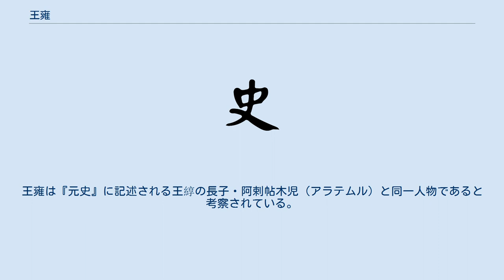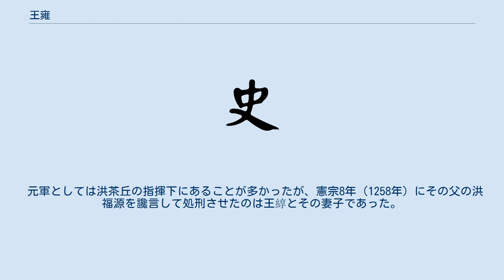王雍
王雍（おう よう、? - 至元18年（1281年））は、13世紀高麗の宗室、元の武将。
 祖先は顕宗の四男、平壌公王基。
父は永寧公王綧。
王雍は信安侯に封ぜられ、子に司空の王亹。
 『高麗史』では以上の記述で王綧には六子があるが、『元史』では三子である。
王雍は『元史』に記述される王綧の長子・阿剌帖木児（アラテムル）と同一人物であると考察されている。
 王綧（1222年 - 1283年）はモンゴルへの人質となり、洪福源に世話を受け、以後、元朝宮廷に仕えている。
阿剌帖木児は父が王綧、母が趙王孛要合の娘。
趙王はオングートの首長家で、代々大ハーンの公主（皇女）が降嫁する家柄であった。
 阿剌帖木児は至元7年（1270年）、高麗に日本侵攻のための屯田経略司が置かれると、その副経略司となる。
至元8年（1271年）には金通精率いる三別抄の乱を平定するため、元軍の一員として弟の光化侯王熙（闊闊帖木児）と参戦し、三別抄を耽羅へ追い払った。
至元11年（1274年）に昭勇大将軍となり、忽敦に従って日本侵攻（元寇）の第一回目（文永の役）で功績を挙げたという。
至元15年（1278年）に鎮国上将軍、安撫使、高麗軍民総管、更に輔国上将軍、東征左副都元帥（日本侵攻軍副司令官）となった。
至元18年（1281年）、再度の日本侵攻（弘安の役）に参戦したが、嵐の中で乗船が沈没、水死した。
 元軍としては洪茶丘の指揮下にあることが多かったが、憲宗8年（1258年）にその父の洪福源を讒言して処刑させたのは王綧とその妻子であった。
そのため、王綧一族らは洪茶丘の恨みを買っていた。